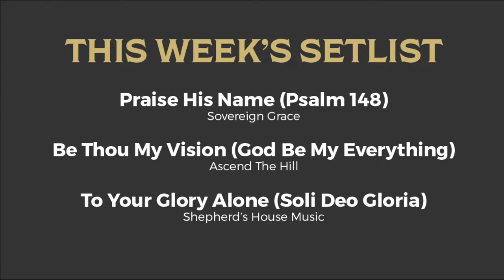Matthew (11): “The Disciples of the King” (Matthew 4:18-22) | Costi Hinn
For more information about Shepherd's House Bible Church or to help support this ministry, please visit us